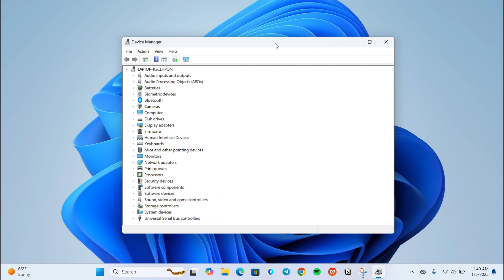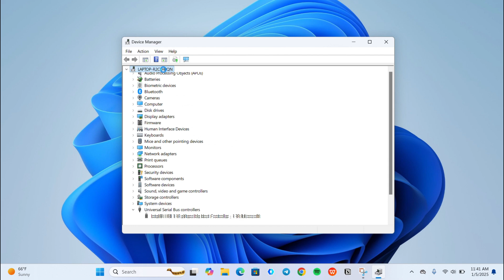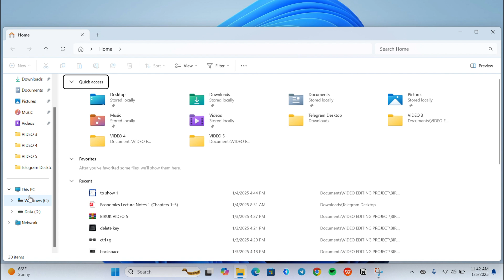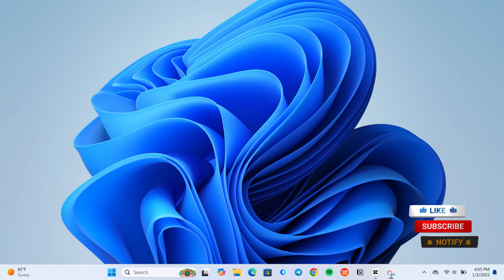Fix USB Device Not Recognized in Windows 11 / 10 (2026)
Are you facing the "USB Device Not Recognized" error in Windows 11 or Windows 10? Don’t worry! This comprehensive step-by-step guide will help you troubleshoot and fix the issue quickly and effectively.

Here’s what you’ll learn in this tutorial:
1️⃣ How to disable USB selective suspend settings in the power plan.
2️⃣ How to update or reinstall USB Root Hub drivers using Device Manager.
3️⃣ How to check and modify USBSTOR registry settings.
4️⃣ How to install the WPDMT driver from the INF folder.

By following these simple yet effective methods, you can resolve USB recognition problems and ensure your USB devices function properly.

✅ Steps Covered in the Video:

🔹 Access and modify advanced power plan settings.
🔹 Update and reinstall USB drivers.
🔹 Check USBSTOR registry values.
🔹 Install the necessary INF driver.
🔹 After completing these steps, restart your computer and see the results.